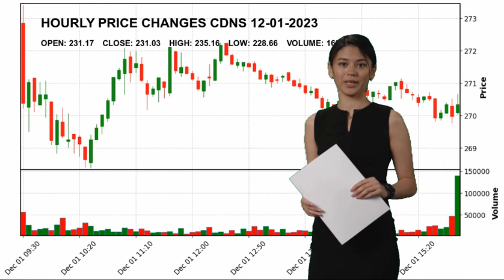Cadence Design Systems, Inc. CDNS Stock Price Analysis Today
Cadence Design Systems, Inc. CDNS Today.
December 01 Cadence Design Systems, Inc. Hourly Price Changes of Cadence Design Systems, Inc., which closed yesterday at $231.03 and started the day at $231.17.
Cadence Design Systems, Inc. reached maximum $235.16 today. And the lowest stock price was $228.66 .
Software - Application Technology Dr. Anirudh  Devgan Ph.D. CDNS Cadence Design Systems
 Inc. Cadence Design Systems
 Inc. NASDAG Stock Price CDNS Price Cadence Design Systems
 Inc. Price CDNS Stock Price Cadence Design Systems